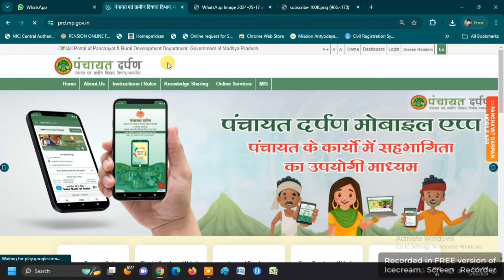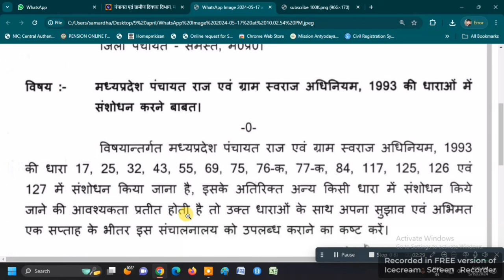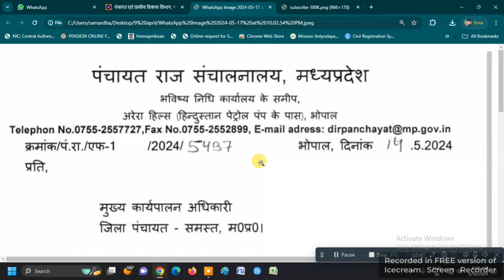NEW UPDATE | PANCHAYAT RAJ AVAM GRAM SWARAJ ADHINIYAM 1993 KI DHARAO ME UPDATION | ONLINE PANCHAYAT.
पंचायत राज एवं ग्राम स्वराज अधिनियम 1993 की धाराओं में संशोधन होने जा रहा है | NEW UPDATE | PANCHAYAT RAJ AVAM GRAM SWARAJ ADHINIYAM 1993 KI DHARAO ME UPDATION | ONLINE PANCHAYAT |